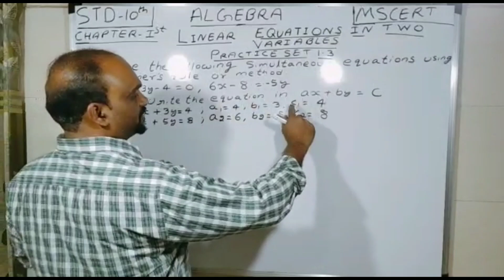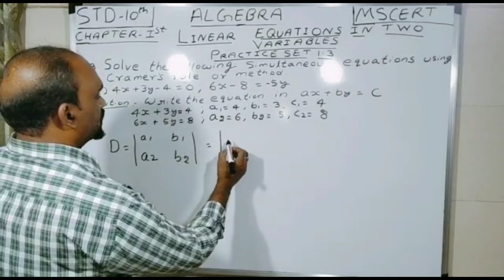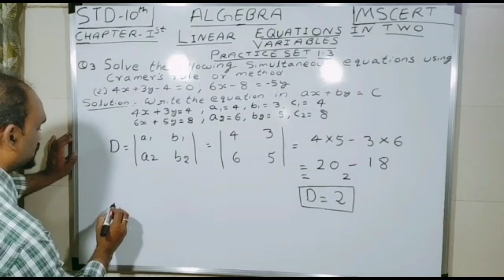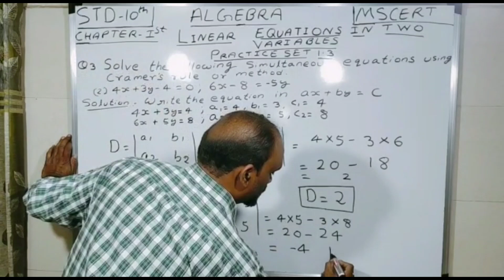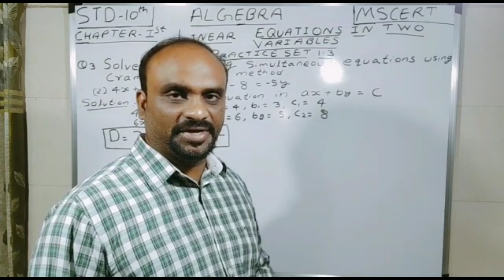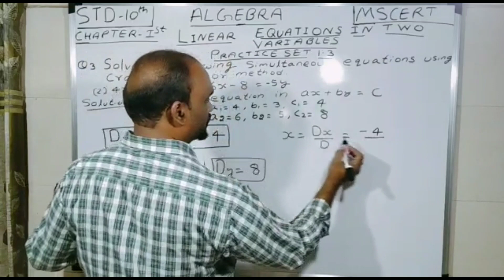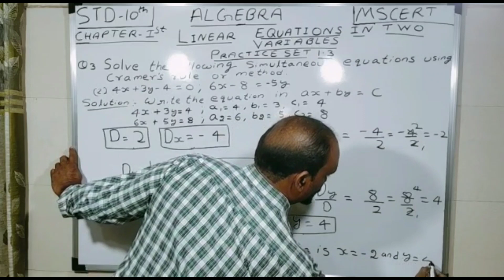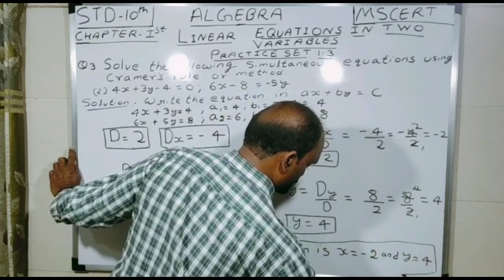LINEAR EQUATIONS IN TWO VARIABLES STD 10TH PRACTICE SET 1.2 PART 11 MSCERT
DETERMINANT:

a     b     IS A DETERMINANT OF FOUR NUMBERS a,b,c,d {a,b}, {c,d} ARE
               ROWS{ a/c ,b/d} are columns.
c     d

                                CRAMERS RULE
                TO USE CRAMERS METHOD , THE EQUATIONS ARE WRITTEN AS
                  a1 x +b1c = c1 AND a2 +b2y=c2

                   a1x +b1y =c1  [1]
                    a2x+b2y = c2[2]

                x and y ARE VARIABLES a1,b1,c1 and a2,b2,c2 ARE REAL NUMBERS
                 a1b2 - a2b1 not equal to zero.